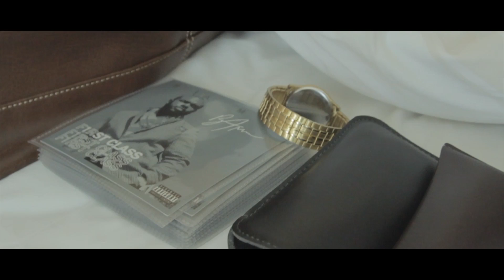BFC x 25/52cookout2014 Recap!!!!!!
Take a look as BFC kicks it around Atlanta, and at the 25/52 cookout 2014.